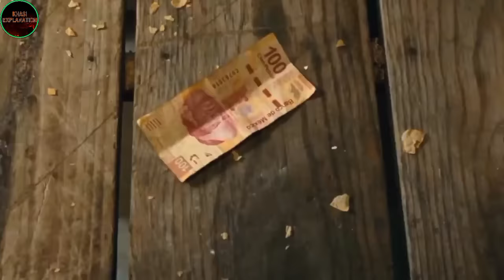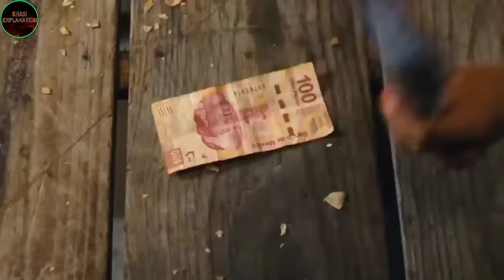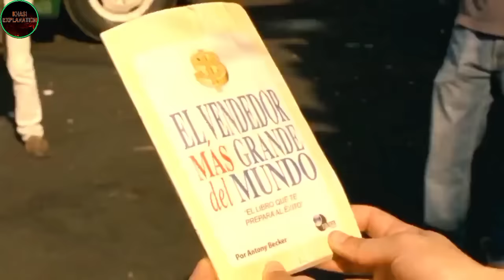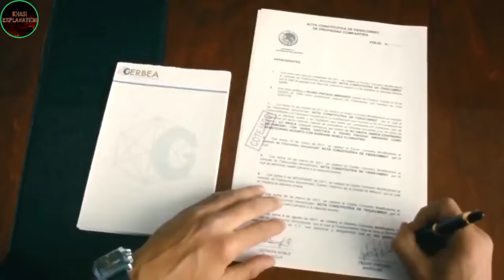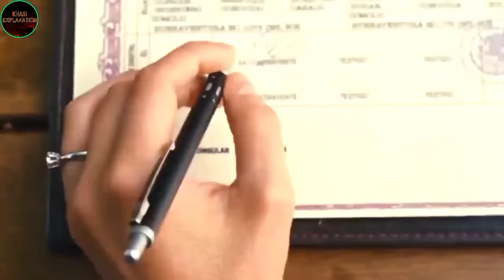Kylla duk ki khun hehspah// ka phlim da ka ktien Khasi.